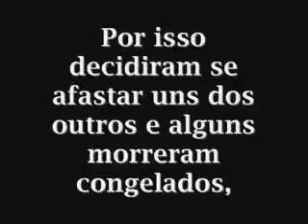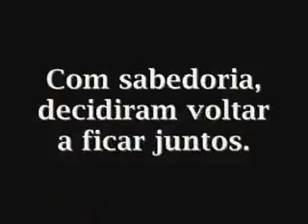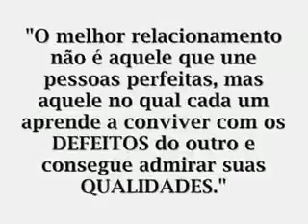A Fábula do Porco-Espinho